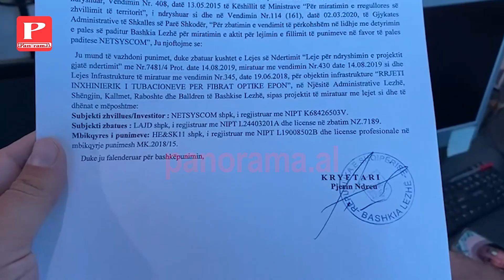“Më kapi për leckash”- Akuza e punonjësve për dhunë nga efektivët, Bashkia e mohon